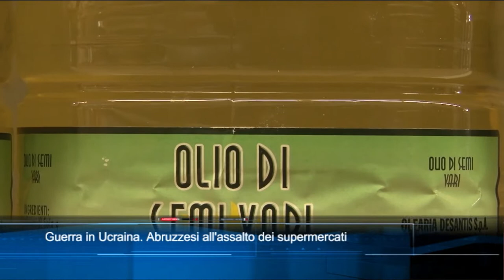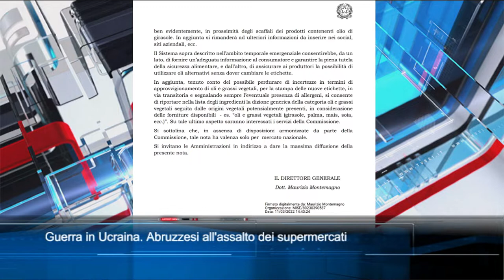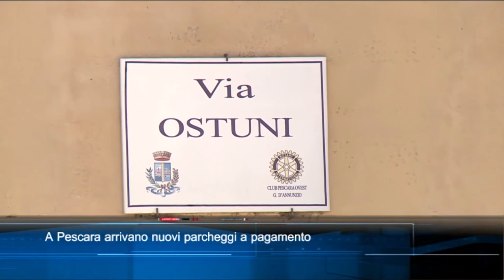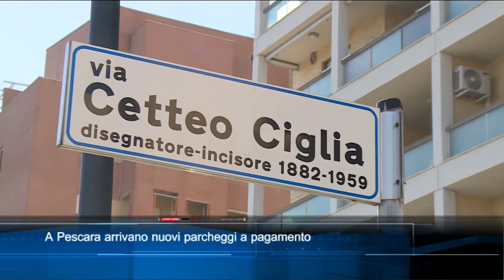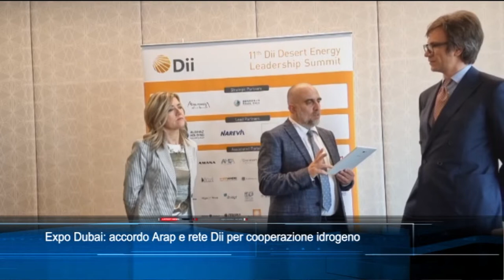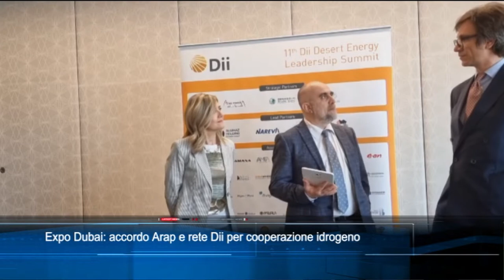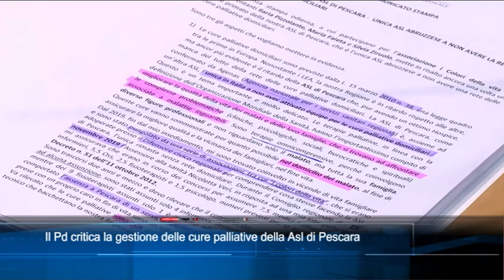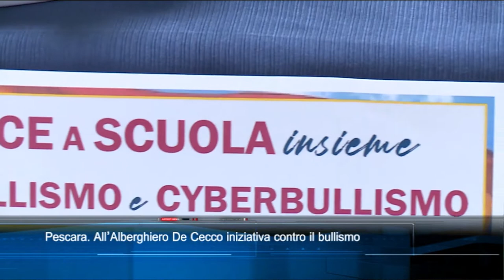TgSei edizione delle 14 di lunedì 14 marzo 2022